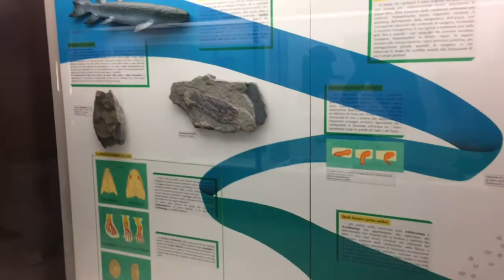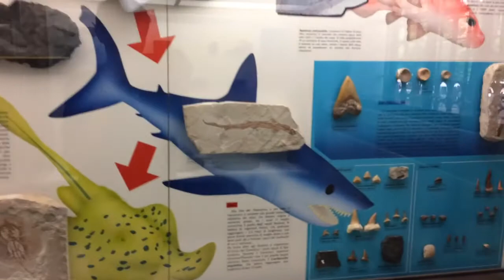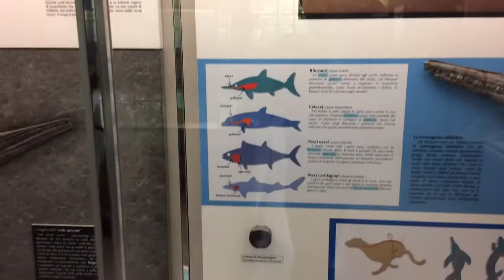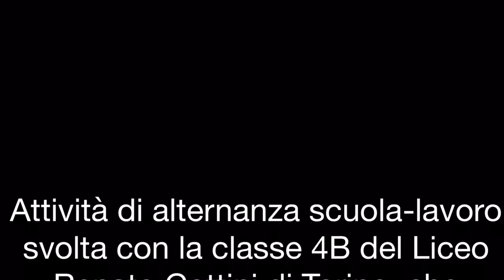Museo Storia Naturale MILANO pt.2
Salve,
benvenuti nel canale PaleoLife!
E su Instagram: paleolife_ms
Grazie.